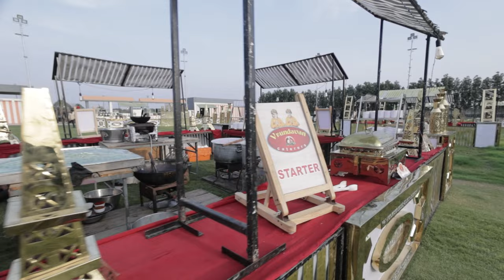Krushi & Darshan WeddingPart 03| Wedding | Paras films | Wedding Film | wedding video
Wedding photography
pre-wedding photography
 Born baby photography
Ring ceremony
babyshower